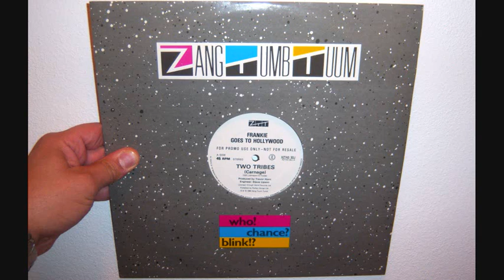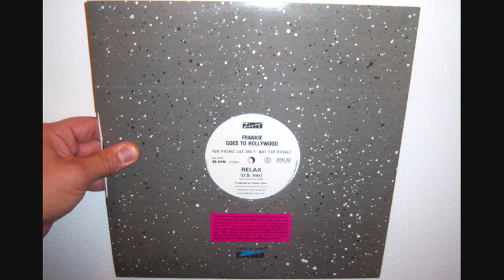Frankie Goes To Hollywood - Two tribes (1984 Carnage mix)